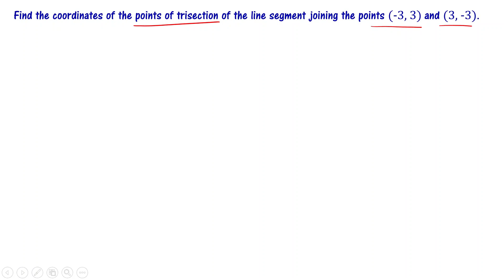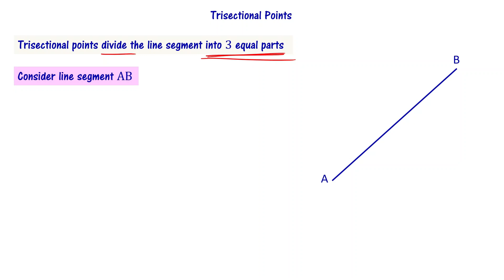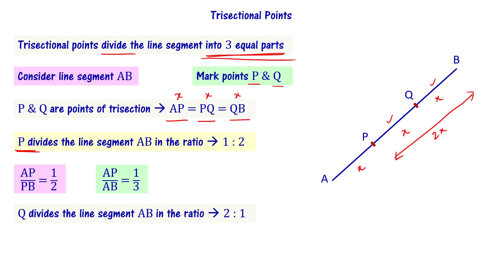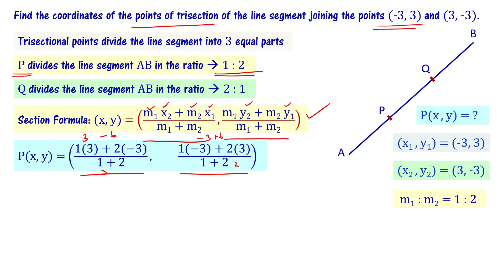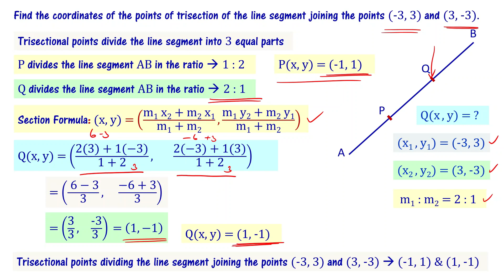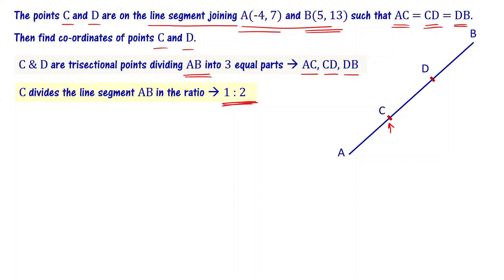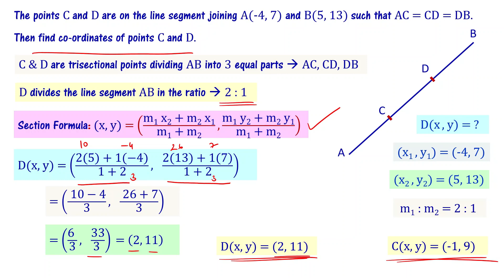Find Coordinates of Points of Trisection Class 10 Important Problems AP TS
Important problems on section formula from class 10 coordinate geometry chapter explained in telugu. How to find coordinates of trisectional points?

Find the coordinates of the points of trisection of the line segment joining the points (-3, 3) and (3, -3).

The points C and D are on the line segment joining A(-4, 7) and B(5, 13) such that AC = CD = DB.  Then find co-ordinates of points C and D.

10th Class Maths important questions from coordinate geometry chapter.
We will provide solutions to important problems from 10th class maths coordinate geometry chapter so that you can understand the concepts better. We hope you enjoy this video and that it helps you in your studies! Important questions from coordinate geometry chapter for class 10 students in Andhra Pradesh and Telangana states of India are explained. These important questions are based on previous year question papers of class 10 andhra, telangana public exams